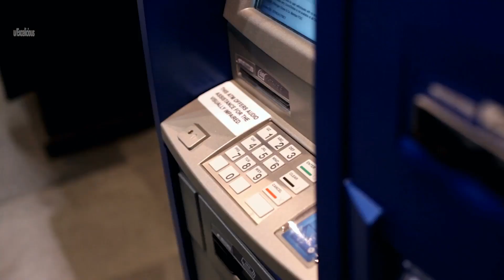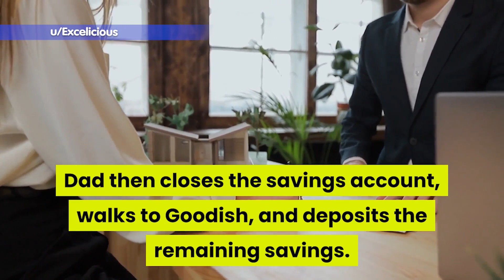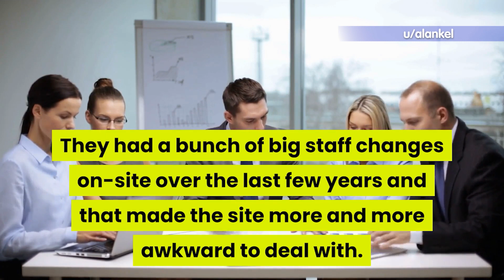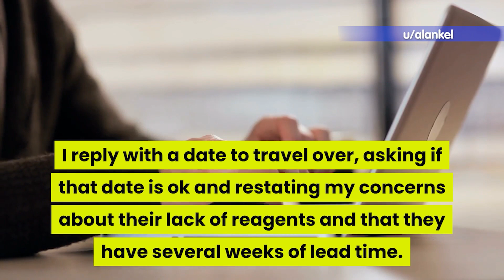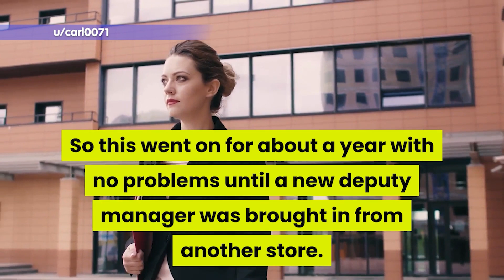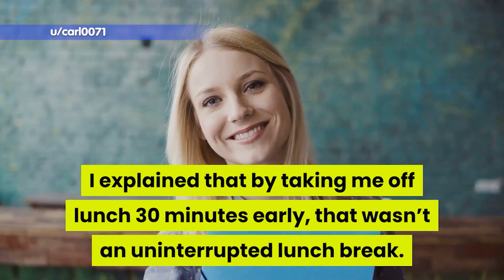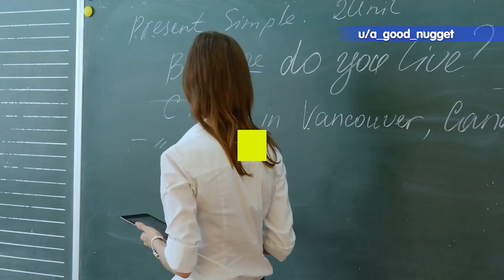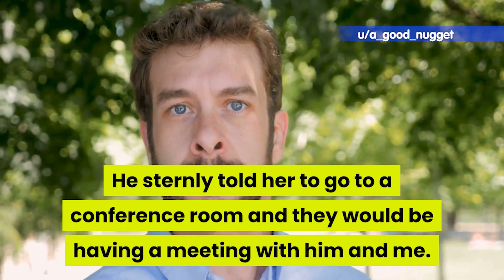"Look it up!" Thanks, manager, now I know how to deal with you! | r/maliciouscompliance